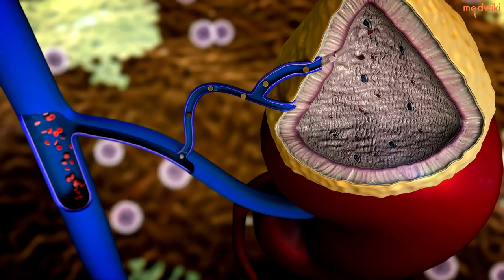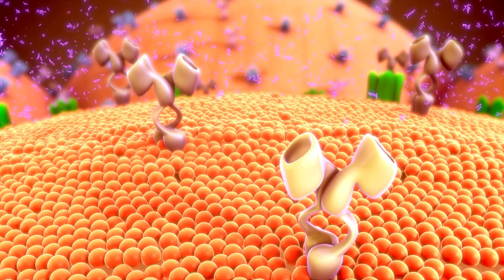Common Foods Making Your 'Man Boobs' Worse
Manhealth Gynecomastia Hormones From the tightness of shirts that feel like a spotlight to the internal battles fought every day, we understand the weight you carry – both emotionally and physically. It's a common misconception that "man boobs" result solely from weight gain or aging. The truth is, Gynecomastia, a condition causing the development of male breast tissue, can affect boys and men of all ages, irrespective of their health. This condition stems from a hormone imbalance, where increased estrogen and decreased testosterone play a pivotal role.

Here are some foods that should be avoided if you have gynecomastia:

**Flax Seeds:** These contain phytoestrogens, which can benefit women but should be avoided by men to prevent Gynecomastia.

**Dairy Milk:** The estrogen in cow's milk is identical to that in our bodies. Drinking it introduces additional estrogen, as cows used for milk production are female and lack testosterone. Dairy might account for a significant portion of ingested female hormones.

**Eggs:** High estrogen content in eggs contributes to hormone intake, possibly worsening Gynecomastia. Bodybuilders consuming many eggs for muscle-building should be cautious, as excess consumption might exacerbate this condition.

**Meat:** Meat, particularly fatty tissues, contains estradiol and estrone, which can contribute to Gynecomastia. Being selective with meat choices, such as avoiding calf liver or fat, is advisable.

**Fish:** Fish might carry high levels of female hormones due to the presence of xenoestrogens and estradiol man-made and natural estrogen-like compounds, influencing hormone levels.

While these foods offer various health benefits, it's essential to recognize that their consumption could potentially worsen Gynecomastia. Understanding the impact of what we eat on our bodies is key to making informed choices about our health.